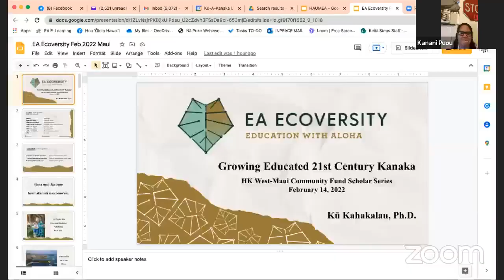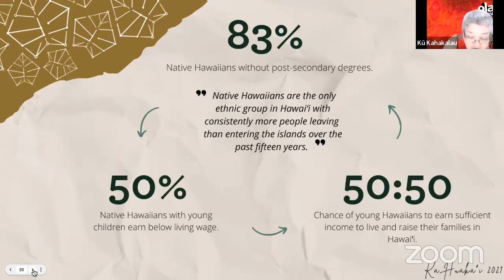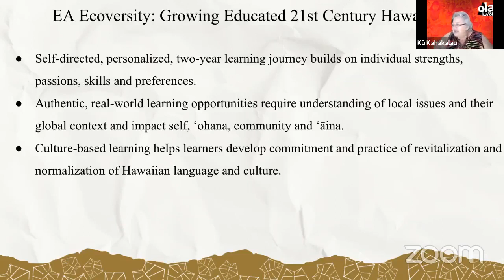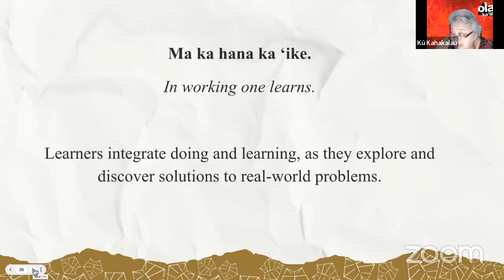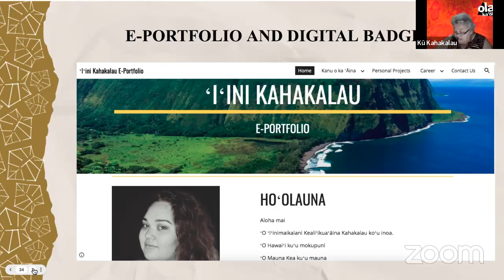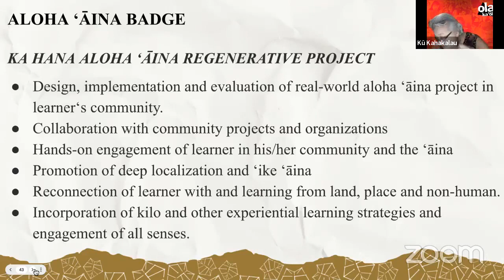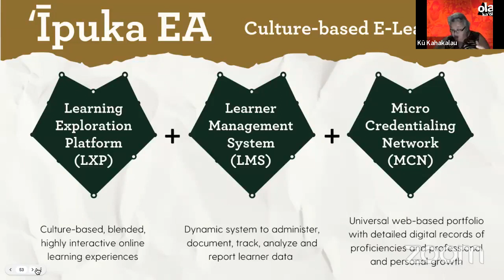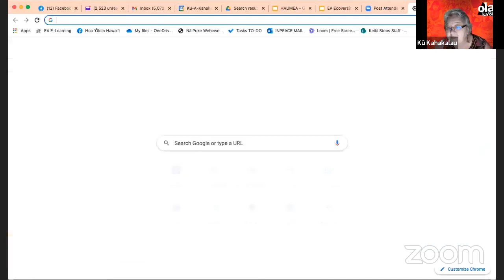Kanaka Scholar Series: Ku Kahakalau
Kū Kahakalau, PhD, Co-owner and CEO of Kū-A-Kanaka LLC, presents "EA Ecovedrsity: Growing Educated 21st Century Kanaka"

The Kanaka Scholar Series is a free, public lecture series hosted by the Na Aikane o Maui Cultural Center and cosponsored by the West Maui Community Fund, the University of Hawaii Maui College Hawaiian Studies Department, and the Kue Petition Hui. The lectures occur monthly on the second Monday of the month.